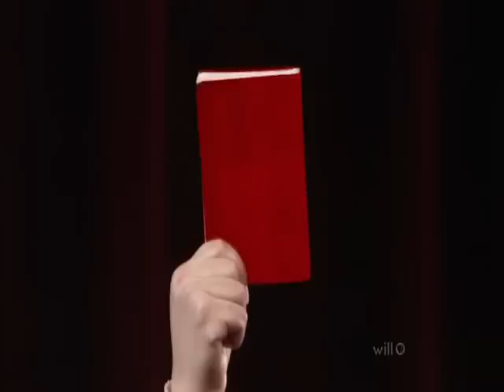John Adams - Nixon in China - I am the wife of Mao Tse-tung - Kathleen Kim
Kathleen Kim as Madame Mao in Met's production of John Adams opera Nixon in China. February 2011.